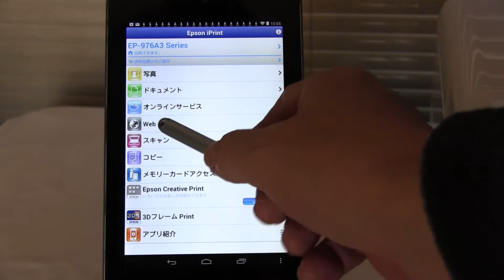EP-976A3 iPrint スキャンナー